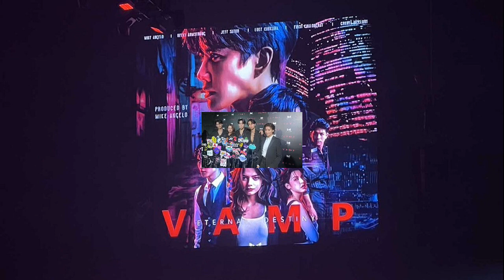พ่อวีระพงษ์ นำทัพหมอลำศิลปินภูไท ปิดฤดูกาล เปิดตัวนางเอกใหม่ ต่าย สุวนันท์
18 มิ.ย. 2567
16:08 น.
พ่อวีระพงษ์ นำทัพหมอลำ “ศิลปินภูไท” ปิดฤดูกาลสุดอลัง เปิดตัวนางเอกใหม่ “ต่าย สุวนันท์” ประดับวงฤดูกาลหน้า

เข้าสู่หน้าฝนเหล่าคณะหมอลำทยอยกันปิดวงเป็นธรรมเนียมในแต่ละปี ล่าสุดถึงคิวของวงหมอลำ “ศิลปินภูไท” โดย พ่อวีระพงษ์ วงศ์ศิลป์ และหัวหน้าน้อย มาร์ค วงศ์ศิลป์ นำทัพพระเอก นางเอก หมอลำในวงกว่า 10 ชีวิต อาทิ นุ๊กเกอร์ วงศ์ศิลป์, ณุ พงศรันย์, สด นำชัย, ก๊อต กิตติชัย, แทน พิษณุ, แพรวดาว ศิลปินภูไท, พราวเดือน ศิลปินภูไท, แก้ว ณัฐกานต์, น้อย วนิดา, ลัดดา กาฬสินธุ์, นก อนภัทร และน้องน้ำ พรพิมล
พ่อวีระพงษ์ เปิดตัวนางเอกใหม่ ต่าย สุวนันท์
ปิดเวทีกันที่บ้านพักศิลปินภูไท จังหวัดกาฬสินธุ์ แบบสุดอลังการทั้งแสงสีเสียง โชว์สุดพิเศษจากแขกรับเชิญ ที่เอฟซีหอบมาลัยเงินมาคล้องให้เหล่าหมอลำที่รักกันยกใหญ่
นอกจากนี้ยังเปิดตัวนางเอกใหม่เสียงใสน่าจับตามอง “ต่าย สุวนันท์” และพิธีกรมากความสามารถ “พงษ์ ลำเพลิน” เรียกว่าแค่วันแรกก็ได้รับการตอบรับจากแฟนๆ อย่างท่วมท้น
ต่าย สุวนันท์ และ พงษ์ ลำเพลิน

โดย พ่อวี เผยว่า “ถือได้ว่าปิดวงปีนี้เป็นปีที่พิเศษอีกหนึ่งปีครับ แฟนๆ มาให้กำลังใจเยอะมากครับ ล้นหลามล้นบ้านพักกันเลยทีเดียว พระเอกนางเอกก็มีแต่คนได้มาลัยล้นคอกันแทบทุกคนครับ ปิดวงปีนี้ปังมากจริงๆ ครับ มีโชว์ของแขกรับเชิญครับ
และพิเศษคือเซอร์ไพรส์เปิดตัวนางเอกใหม่ ประจำทีมงานด้วย พ่อเลยจัดโชว์เฉพาะกิจพิเศษเพื่อแฟนๆ ครับในวันปิดฤดูกาล ก็จะมีเป็นพิธีกรใหม่ น้องพงษ์ ลำเพลิน ที่มีประสบการณ์มากมายครับ เป็นคนที่มืออาชีพมากๆ จะมีน้องต่าย สุวนันท์ นางเอกหมอลำ สวย เสียงดีครับ ครบทุกอย่าง ลำก็เก่ง มีเสียงตอบรับดีๆ จากแฟนๆ ครับ แฟนๆ ของน้องต่ายด้วย น้องพงษ์ด้วย ร่วมยินดีกับน้องๆ
ก็อยากขอบคุณแฟนๆ ทุกท่านที่มอบความฮักแพงให้กับทีมงานศิลปินภูไทด้วยดีเสมอมาครับ ไม่เคยทิ้งศิลปินภูไทไปไหน อยากขอบคุณมากๆ ครับ ฤดูกาลหน้าบอกได้เลยว่า ปีที่ 22 ของศิลปินภูไท พ่อวีจัดเต็มจัดหนักให้แน่นอน เอาแบบแฟนๆ คาดไม่ถึงกันเลยทีเดียว งานนี้พ่อลงมือเองฝากรอติดตามด้วยนะครับ